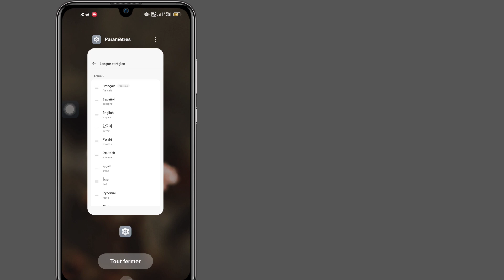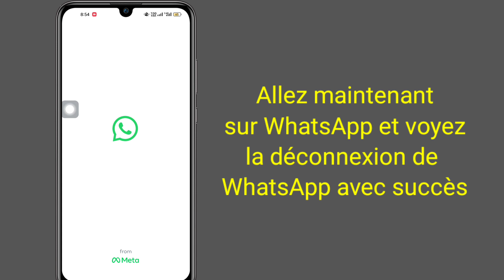Comment se déconnecter du compte WhatsApp[Android et iOS]. Comment se déconnecter du compte Whatsapp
Voulez-vous vous déconnecter du compte WhatsApp sous Android et iOS ?  Si oui, cette vidéo est pour vous.  Dans cette vidéo, je vais vous montrer comment vous déconnecter d'un compte WhatsApp.  Je vais montrer le processus le plus simple et le plus récent pour vous déconnecter du compte Whatsapp.